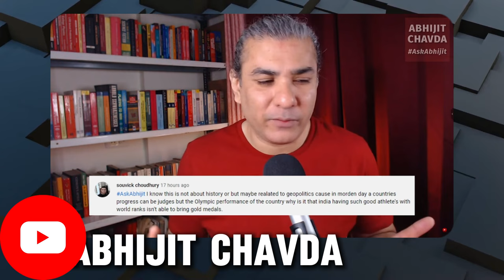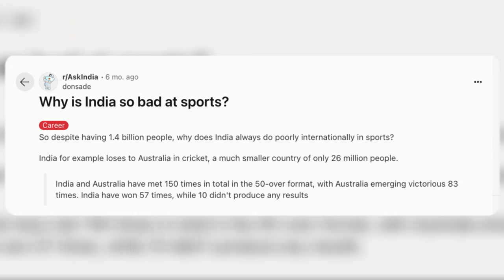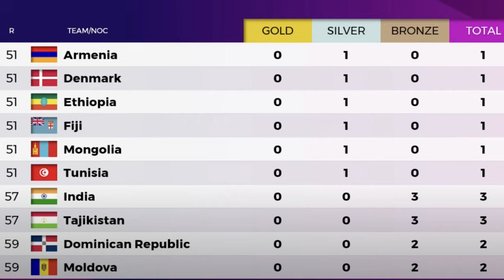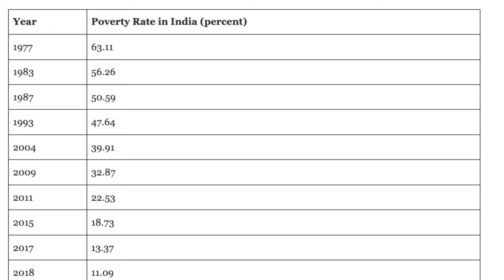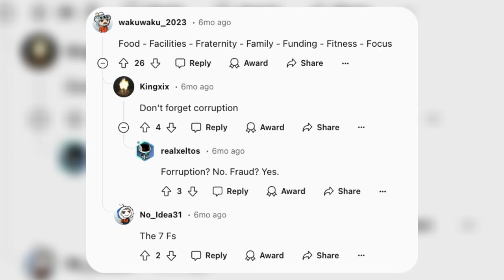Why INDIA Doesn't Succeed In Sports More (Olympics)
Follow us for more personal content!